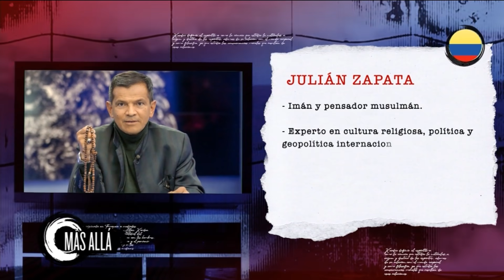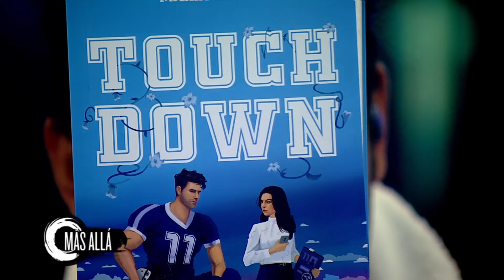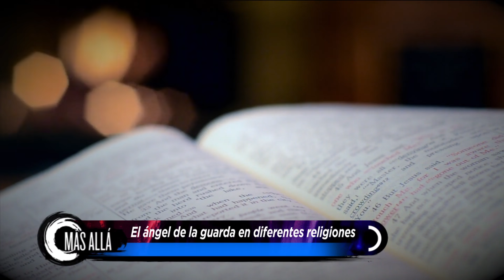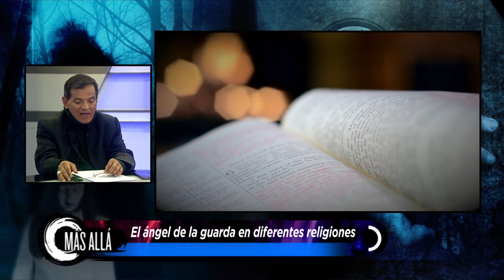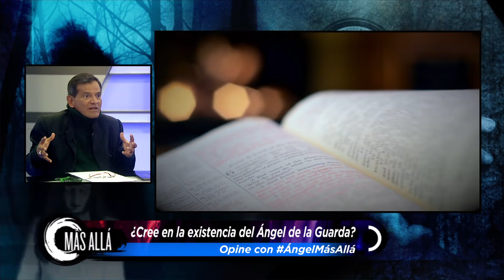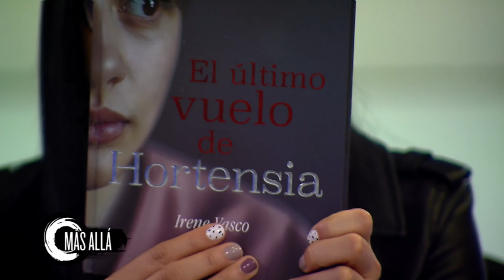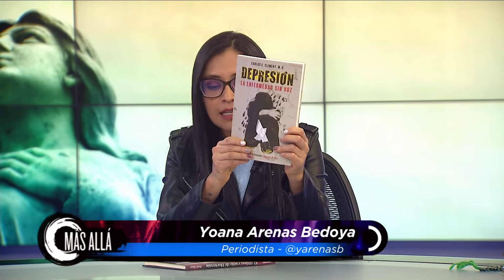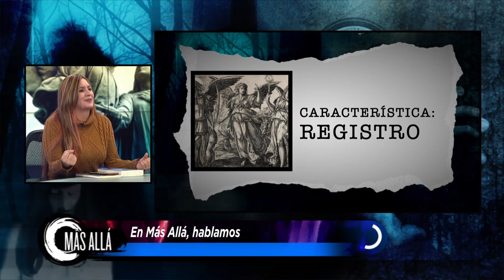Encuentros con el ángel de la guarda I Más Allá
Protectores, mensajeros, vigilantes del plan divino; ángeles.  Seres cuya existencia se mantiene en la leyenda pero que continúan vigentes entre creyentes en el orden divino. Seres divinos como el Ángel de la Guarda que según algunas creencias es quién custodia a los seres humanos y los libra del mal.

00:00 ¿Quién es el ángel de la guarda?
13:14 Ángel de la guarda en diferentes religiones
26:00 Características del ángel de la guarda
39:00 Ángel de la Guarda y la Virgen de Fátima